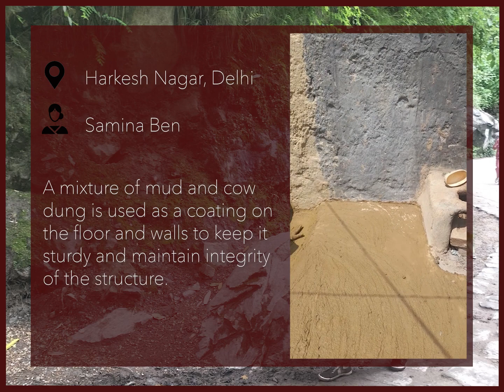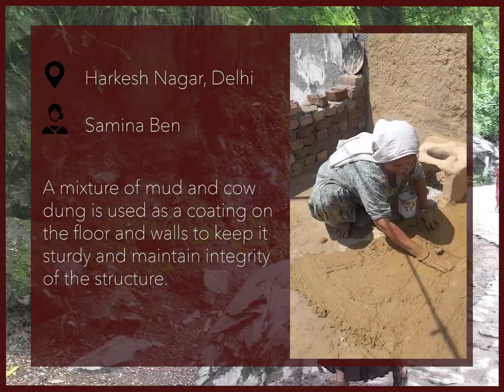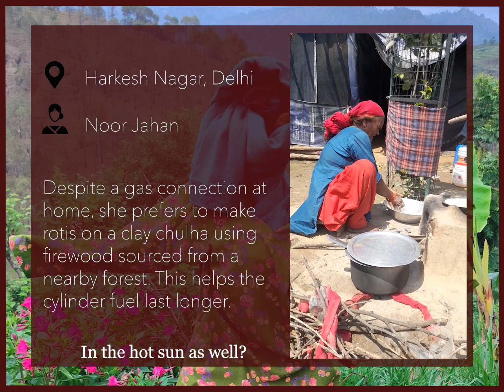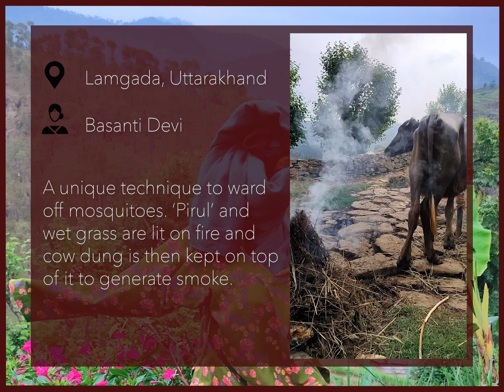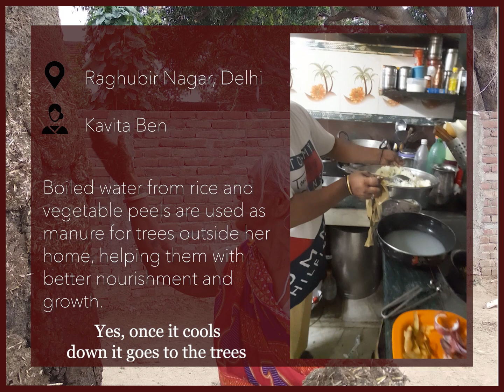The Many Faces of Sustainable Employment: Stories from the Field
GRRIPP South Asia awarded digital storytelling project ‘The Many Faces of Sustainable Employment’ was implemented by SEWA Bharat in India. For the Digital Intersectional Stroytelling project, SEWA Bharat aimed to provide a visual depiction of ‘Sustainability at the Grassroots’ through the everyday lives and activities of informal economy women under the mentioned project. They trained thirteen (13) female grassroots researchers on the technicalities of taking good photographs as well as the maintaining both research and work ethics involved in such documentation. Focus groups discussions were also conducted with local leaders to understand contextual differences since the photographs are from multiple states of India (Uttarakhand, Bihar, Punjab and New Delhi). This documentary has captured five (05) different facets of sustainability:

●       Sustainability and Space
●       Sustainability and Income
●       Sustainability and Solutions
●       Sustainability and Art
●       Sustainability and Reusing

There are many different kinds of hardships that women in the informal economy have to endure due to the scarcity of resources. Inadequate access to space and public utilities such as electricity, transport and cooking gas can force women to come up with alternate fixes. While these substitute methods are often sustainable, like, using limited space for multiple purposes or using dung cake as cooking fuel; it is important to highlight that these substitute methods often require significant labor and time. The documentary describes these sustainable solutions which can create employment opportunities for women.